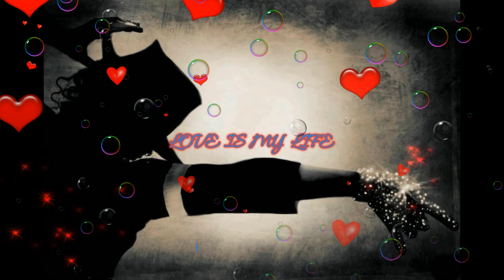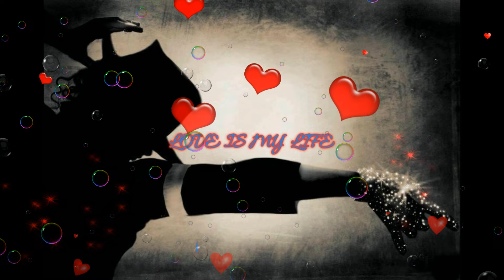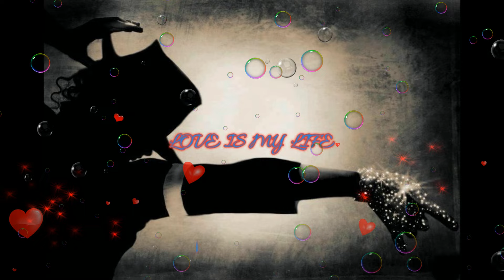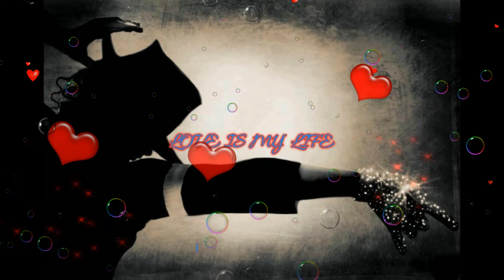Michael Jackson I Just Cant Stop Loving You (french)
how could I ask for the end when it is God who leads me to you, I never want our end. sylvie b 🙏💝🙏💝🙏💝🙏